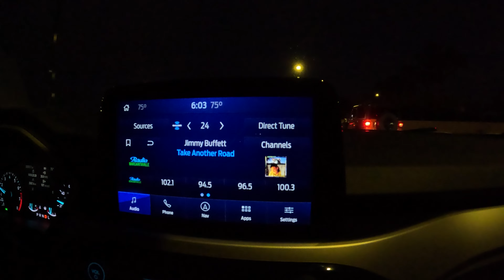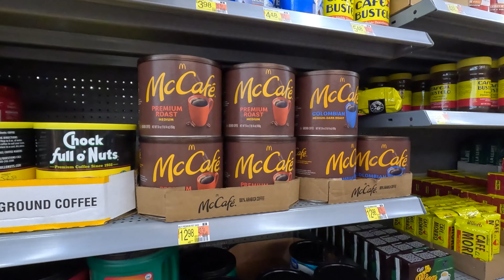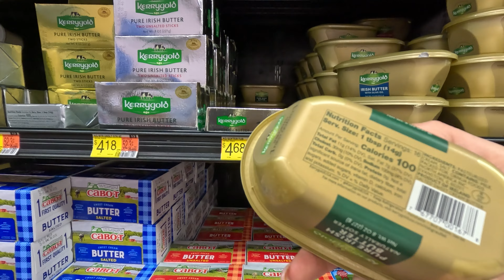USA Vlog Tag16/2: Wir gehen zum NBA Basketball 🏀 Orlando Magic⛹️ | Einkaufen im Walmart Supercenter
01. Orlando Magic NBA Basketball 00:00
02. Fazit zum Spiel 09:28
03. Walmart Supercenter Kissimmee 11:13